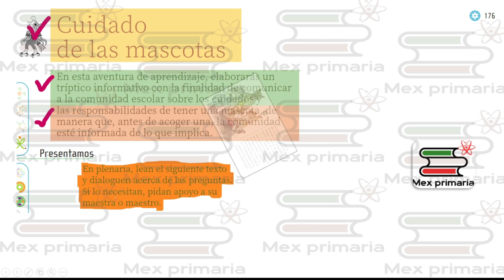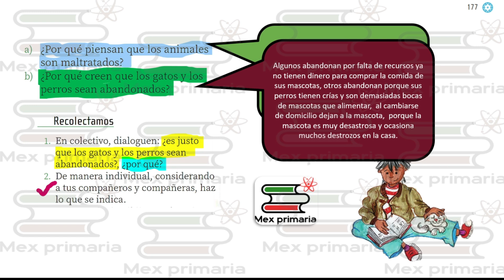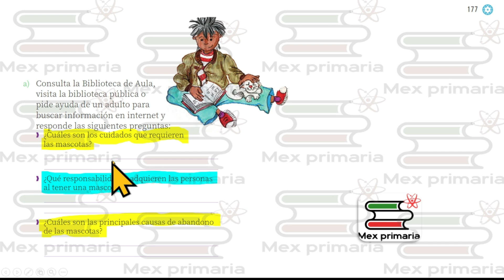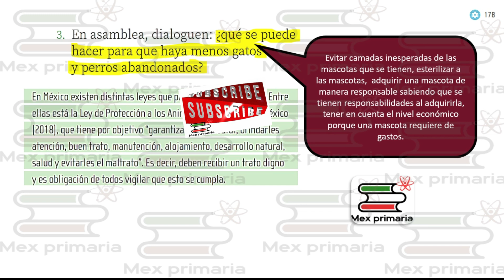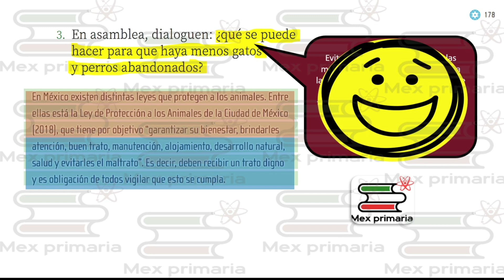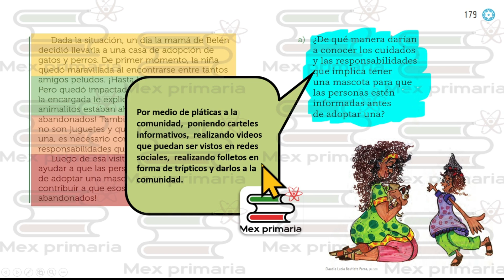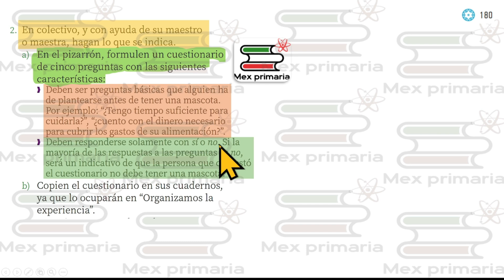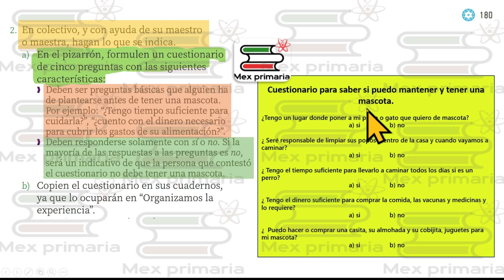Proyectos Escolares 2,pag, 176,177,178,179,180, Cuidado, de las, mascotas, maltrato, animal,